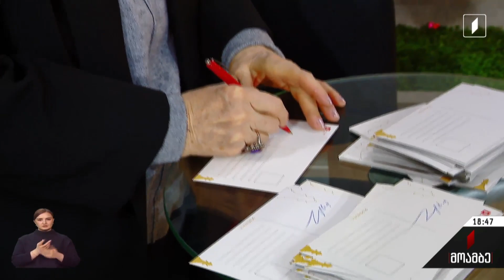პირველმა არხმა ნონა გაფრინდაშვილს უმასპინძლა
საქართველოს პირველმა არხმა დღეს ჭადრაკის მსოფლიო ლეგენდას, ნონა გაფრინდაშვილს უმასპინძლა.
ქართველი მოჭადრაკე მსოფლიო ტურნეს ფარგლებში რამდენიმე ქვეყანაში აპირებს გამგზავრებას და ჭადრაკის გულშემატკივრებთან შეხვედრების გამართვას. ნონა გაფრინდაშვილის ამ ტურნეს ფარგლებში უკვე იმყოფებოდა იტალიაში. ლეგენდარული მოჭადრაკე დღეს პირველ არხს ეწვია და ჩვენს თანამშრომლებს სერიის ფარგლებში მსოფლიოს ხუთგზის ჩემპიონთან ჭადრაკის თამაშის შესაძლებლობა ჰქონდათ.